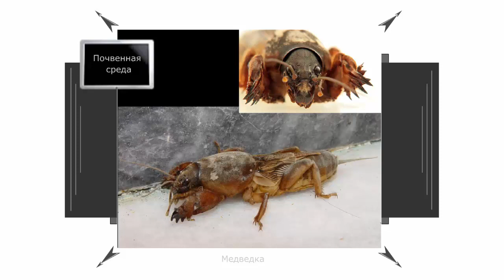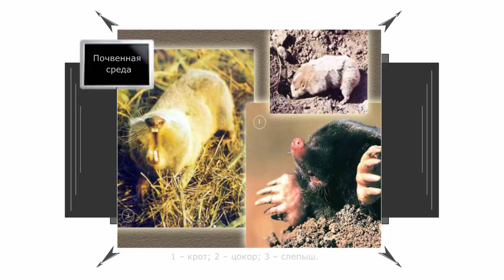Почва - верхний плодородный слой земли